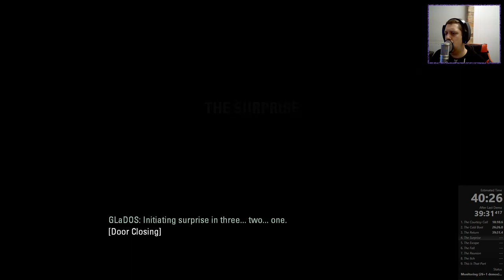Nock Plays | Portal 2 | Chapter 4 - The Suprise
I was hoping for a party :(

Welcome one and all to my play-through of Portal 2. Being an avid Portal player, I found it hard to believe that I didn't have a P2 let's play on my channel.  I actually found that despite thinking I knew none of the puzzles, I got through the game very quickly and remembered most of the puzzles as I went back to them. Anyway, I hope you enjoy and let me know if you'd like to see a P1 play-through on the channel!